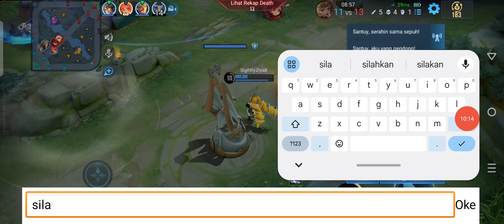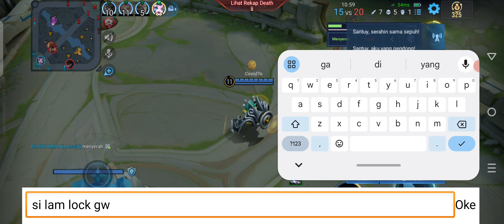Gameplay Honor Of Kings - Garo Heros part 9